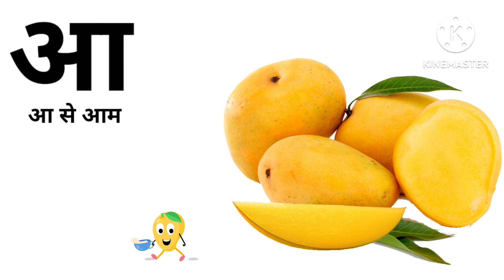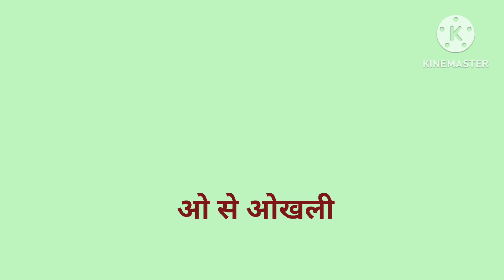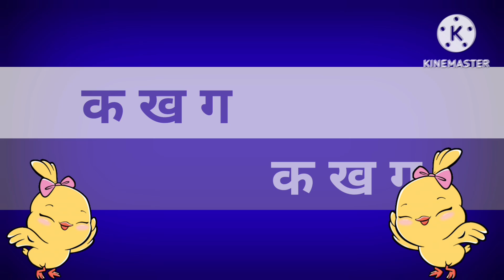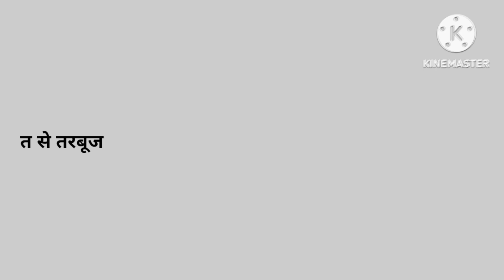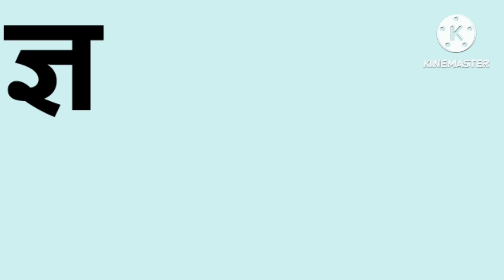का से कबूतर - ka se kabutar - Hindi Varnamala song - Learn Hindi Letters-Kids song-ABCD PAATHSHAALA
suggested videos

हिंदीस्वरब्यंजन

abc

Learn alphabet

Colours name

Abc rhymes

Hindi varnamala

Moral stories

Animals name

Kids vocabulary

Learn numbers